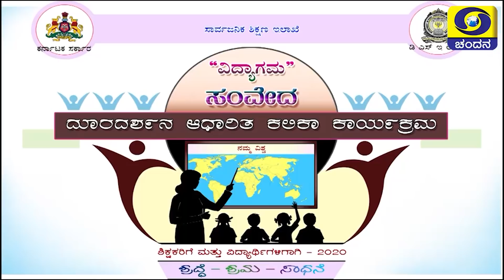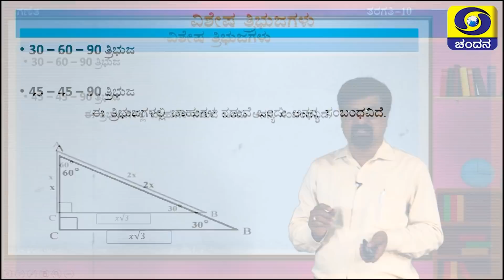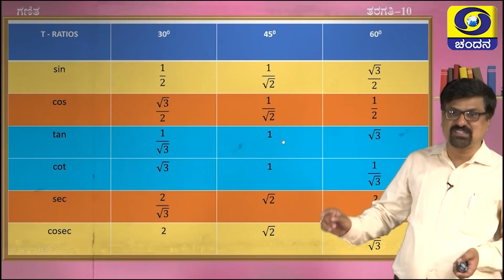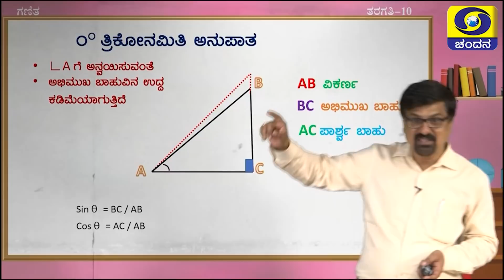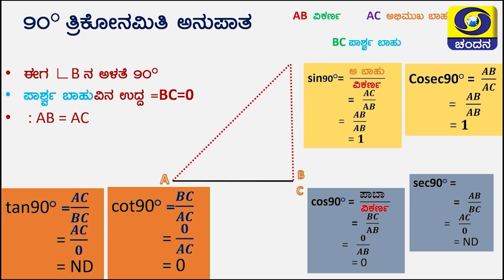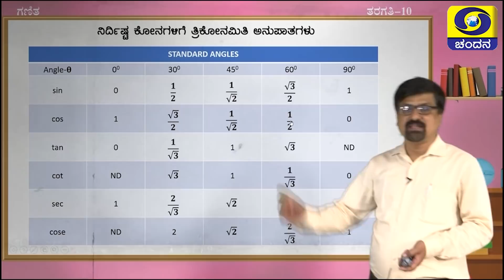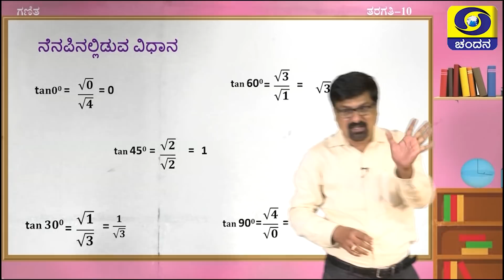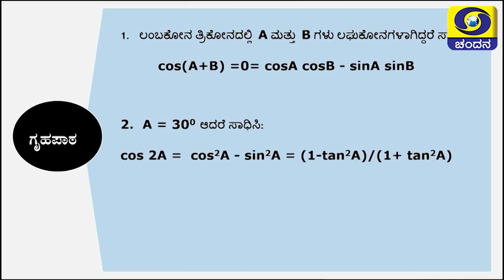10th Class | Mathematics | Day-63 | 9.30AM to 10AM | 11-11-2020 | DD Chandana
Class 10
Time :  9.30AM to 10AM
Subject : Mathematics